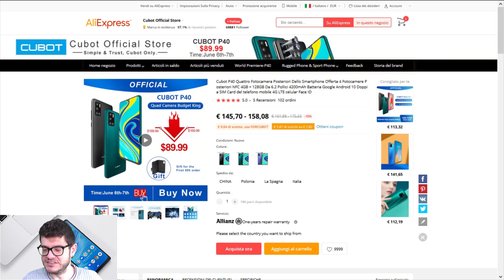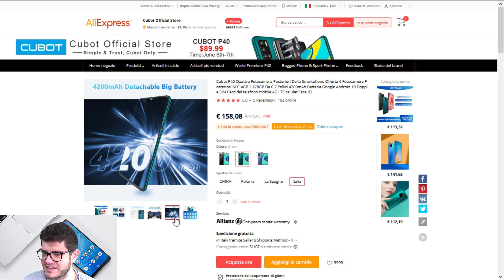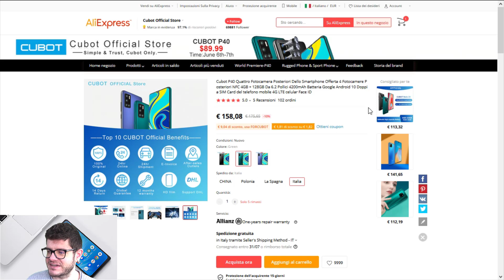CUBOT P40 SUPER SCONTATO! - (Salvo Pimpo's)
E' finalmente arrivato in commercio il nuovo Cubot P40 ad un prezzo scontatissimo che lo rende attualmente il quad-camera più economico sul mercato!